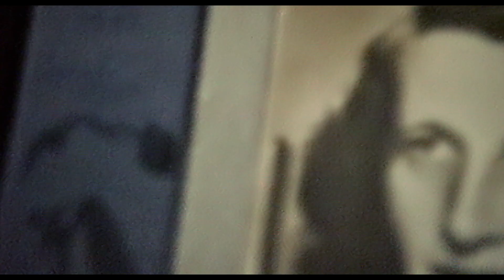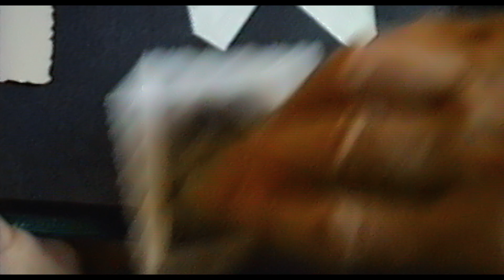GOLDA MARIA | Bande-annonce | actuellement au cinéma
GOLDA MARIA
Un film de Patrick et Hugo Sobelman

En 1994, Patrick Sobelman filme chez elle sa grand-mère Golda Maria Tondovska.

Face à la caméra, ses souvenirs reviennent, de son enfance en Pologne à sa vie de femme en France, nous livrant le témoignage vivant d’une femme juive née en 1910, sa traversée du siècle et de ses horreurs.

En 2020, Patrick et son fils Hugo ont fait de ce témoignage intime un film, universel et essentiel.